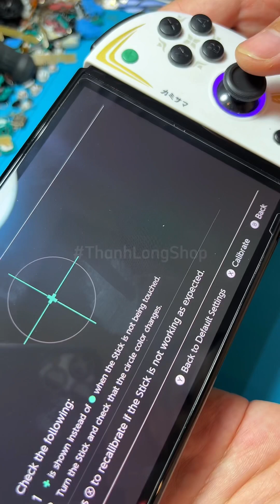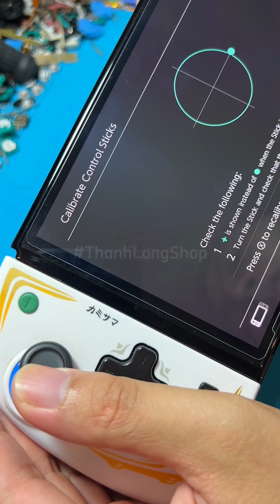HƯỚNG DẪN - Sửa Tay IINE Pokemon Arceus Split Pad Pro BỊ TRÔI (DRIFT) @thanhlongshop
THANH LONG SHOP
Mang sự sống mới cho máy Game
Chuyên Sửa Nintendo Switch, sửa Joycon, sửa Switch Lite, sửa Pro Controller, ...
*GIỜ LÀM VIỆC(9h-17h): Thứ 2 - Thứ 6
📪 14 Đinh Tiên Hoàng, Phường Bến Nghé, Quận 1, Tp Hồ Chí Minh
*NGOÀI GIỜ(24/7): Thứ 7, Chủ nhật.
📪 Số 66, Đường 1, Phường Bình An, Quận 2, Tp Hồ Chí Minh